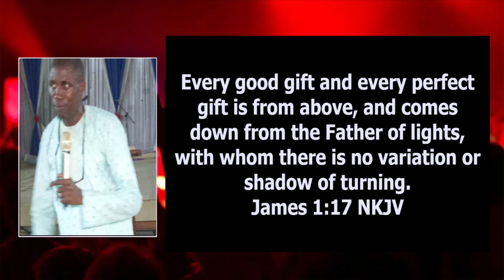Welcome Address || ANCEDRAM 30th National Congress & 4th International Conference 2024 || DAY 1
ANCEDRAM 30th National Congress & 4th International Conference 2024 || DAY 1

Theme: This Same Jesus